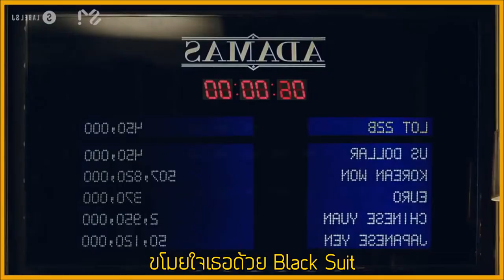[Thai Ver.] Black Suit - Super Junior I Cover by KhemMieChokyWa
สวัสดีค่าาา และแล้วก็ได้ฤกษ์ปัดหยากไย่ช่องซักที555
วันนี้มาพร้อมกับ ชุดดำ ค่าาาาา. - - Black Suit นั่นเองค่ะ555
เพลงนี้อันที่จริงแล้ว@Chokyตั้งใจจะทำตั้งแต่ก่อนไปคอน
คิดว่าจะทำถ้าได้บัตร...จนได้บัตรและได้ไปคอน
จนคอนจบมาหลายยยยยยเดือน ก็ยังไม่ได้ทำซักที...
วันนี้เนื่องจากเป็นวันเกิดของฮยอกศรีก็เลยถือโอกาสอัพลงซะเลย อิอิ
เพลงนี้ทั้งแต่ง อัดเสียง และทำvdoภายในวันเดียวและทำคนเดียวอีก
(เนื่องจากเพื่อนมายด์ติดเรียนรัวๆ TT) @Chokyก็ถามตัวเองว่ารีบเหรอ5555 ละเพลงsjใครบอกว่าง่าย.
อิพี่แต่ละคนเสียงอย่างเล่นนใหญ่5555
เพราะฉะนั้นก็อาจมีข้อบกพร่องอยู่บ้าง ยังไงก็คอมเม้นติชมให้กำลังใจกันได้นะคะ
หวังว่าทุกคนจะชอบน้าาา
ป.ล.1 สปอยล์ตั้งไว้เผื่อจะขยัน555 ในอนาคตข้างหน้าอาจจะมีโปรเจคได้ทำด้วยกัน2คน ยังไงก็ฝากติดตามด้วยนะคะ
ป.ล.2 ช่องนี้ทำเพลงเลทกว่าชาวบ้านเป็นเรื่องปกติค่ะ 5555

Black Suit - Super Junior
Lyrics Thai ver. By ChokyWa

ค่ำคืนที่ Moonlight ฉายแสงประกายเด่นบนฟ้า
ตัวของฉัน ก็เลือกหยิบ Y-Shirt
Show Window แล้วจ้องมอง เงาสะท้อน ของตัวเองที่ช่างแสนดูดี

*Now girl, I'm dy-dy-dy-dying
ก็ใจมันต้องการเธอ no, de-de-denying
ค่อยๆเข้าไปพูดคุย  ด้วยความมั่นใจ เท่ใช่ไหม we are gentlemen
แค่เธอ เข้ามา แล้วปล่อยใจให้ลอยล่องตามฉันมานะ

**ทำได้เพียงแอบรักเธอ วนเวียนไปอยู่รอบเธอ
แต่จากนี้จงระวังตัวให้ดี เพราะว่าฉันจะไม่ยอมปล่อยให้เธอหนีไป

*** ขโมยใจเธอด้วย Black Suit   ก็ตัวเธอนั้นช่างดึงดูดใจ
ความรักที่ฉันมี move it up เพียงแค่เธอขยับ ใจก็สั่นแทบตาย
หัวใจมันแทบจะพัง ทำไงดี Mood  ขโมยใจเธอด้วย Black Suit

เป็นเพราะว่า Light ที่วิ่งไล่ตามอยู่อย่างนี้
ตัวตนฉันเลยถูกซ่อนไว้ภายใน
ถ้าเธออยากรู้ ก็จงจับมือของฉันเอาไว้ ทำให้เหมือนเป็นโชคชะตา

*Girl, I'm dy-dy-dy-dying
ค่อยๆเข้าไปพูดคุย  ด้วยความมั่นใจ นี่ล่ะ just like a gentlemen
โปรดให้ฉันนั้น ได้เป็นคนโอบกอดเธอเอาไว้เองนะ

**มันเลือนลางดั่งฝันไป กลัวว่าเธอจะหายไป
ตัวเธอนั้นจะต้องตกหลุมพราง ฉันจะยอมทำทุกทาง ให้ได้ใจของเธอ

Your lip ที่นุ่มนวล เกือบได้สัมผัส
ก็ใจดวงนี้ต้องการเธอ แค่เธอคนเดียวนะรู้ไหม
ตัวของเธอจะ Dancing in the dark ในอ้อมกอดของฉัน
 Just forgot it แล้วตามฉันมา Yeah Yeah Yeah
เงาสะท้อนในตาของเธอที่จะ มี เพียงฉัน
เพียงแค่เธอกระซิบมา มันก็สั่นถึงลมหายใจ
ถึงเวลาที่ตัวของฉัน

*** ขโมยใจเธอด้วย Black Suit (Yeah )   ก็ตัวเธอนั้นช่างดึงดูดใจ (Ooh Baby)
ความรู้สึกที่ฉันมี heat it up ฉันจะทำให้เธอหวั่นไหวทั้งคืน
Oh ความรู้สึกที่มันช่างแสนเร่าร้อน ขโมยใจเธอด้วย Black Suit
ได้โปรดเถอะ อย่าให้ฉันต้องรอ Hey  มันจะไม่มีครั้งหน้าอีกแล้ว
heat it up ฉันจะทำให้เธอหวั่นไหวทั้งคืน Oh ความรู้สึกที่มันช่างแสนเร่าร้อน
เธอจะไม่มีวันลืม ค่ำคืนที่มีแค่ Black Suit